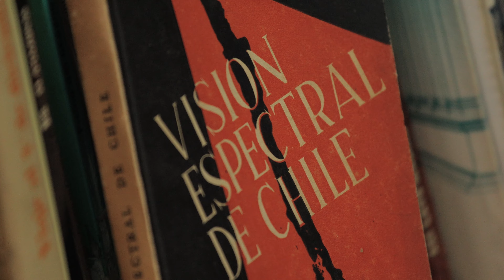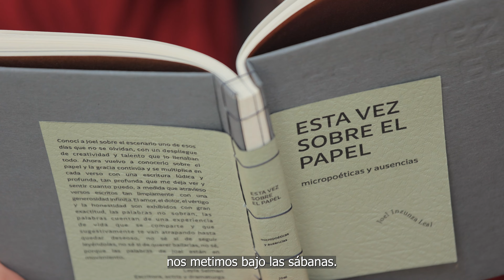Joel Inzunza - Esta vez sobre el papel